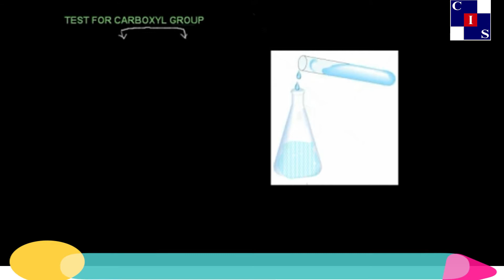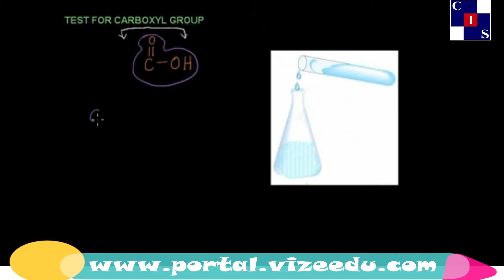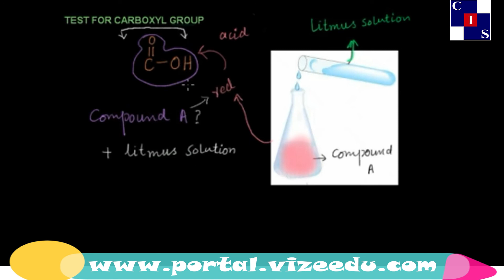11.6.3: Confirmation Test for Carboxylic Group, Organic Chemistry, Chemistry Punjab Level-10